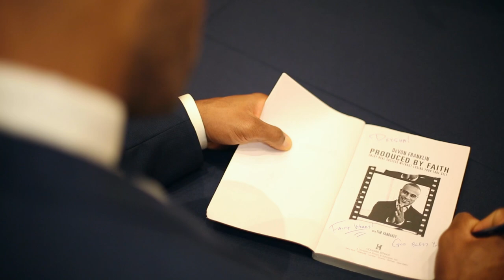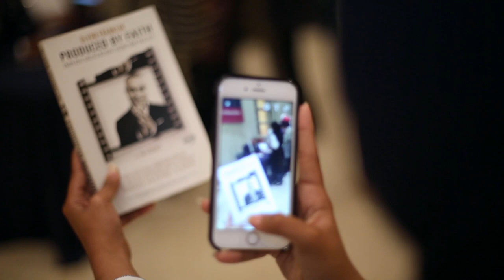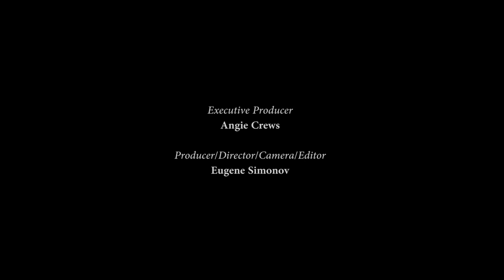Devon Franklin at Washington Adventist University